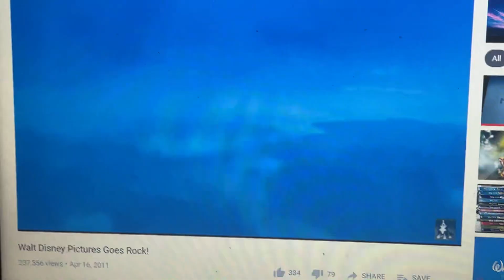Walt Disney Pictures Pixar Animation Studios 3D (1999/2006/2008) Sound Only